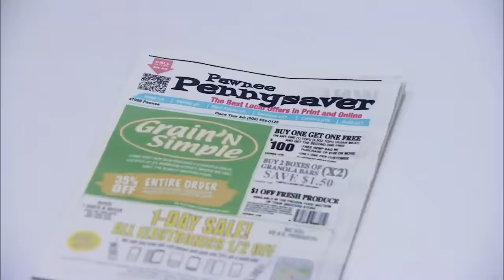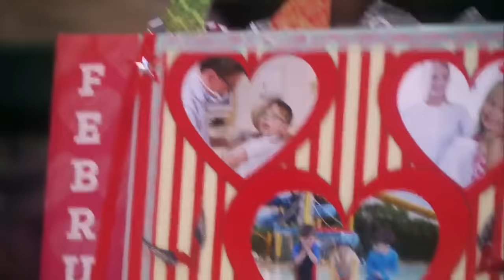Ron Swanson VS Technology | Parks and Recreation | Comedy Bites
ERASE ALL PICTURES OF RON!